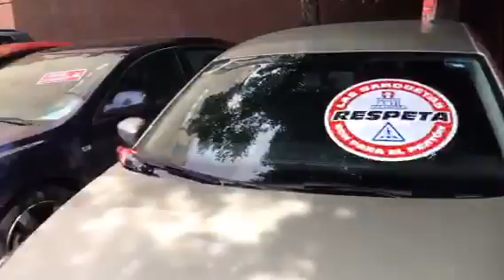Valet. Los mejores amigos del PoderGandalla...